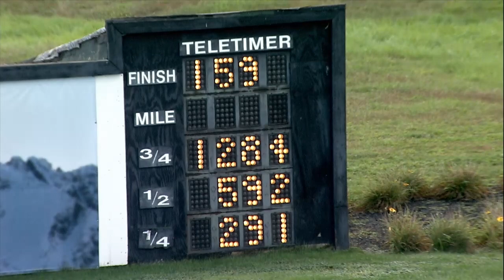Pd 09 30 2020 Qualifiers race 03